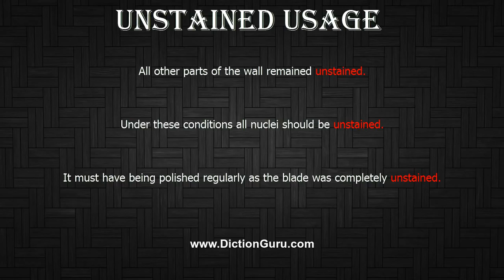How to Pronounce unstained with Meaning, Phonetic, Synonyms and Sentence Examples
This video shows pronunciation of unstained in a sentence, unstained meaning, unstained definition, unstained phonetic, unstained synonym and unstained example

unstained Definition/Meaning : (of reputation) free from blemishes
unstained Phonetic : ' n'steind
unstained Synonyms : washed, scrubbed, cleansed, cleaned, polished
unstained Examples :
All other parts of the wall remained unstained.
Under these conditions all nuclei should be unstained.
It must have being polished regularly as the blade was completely unstained.